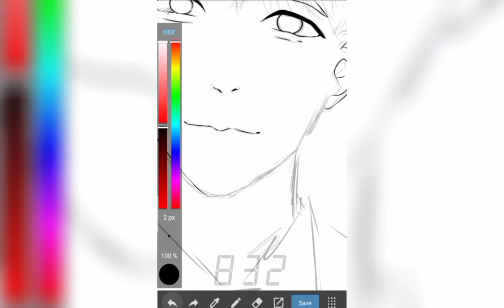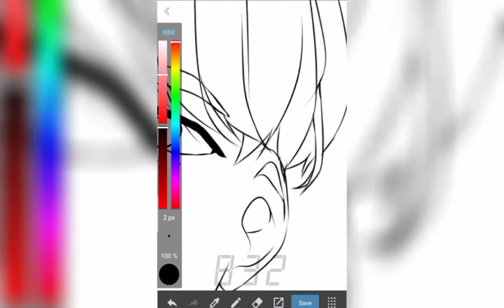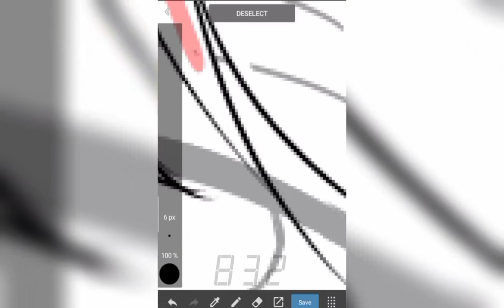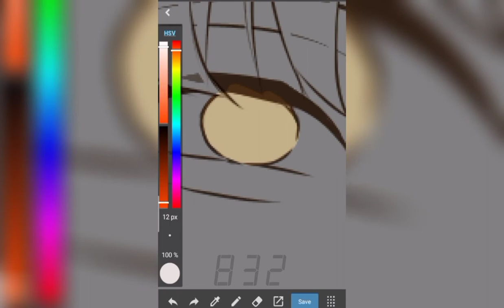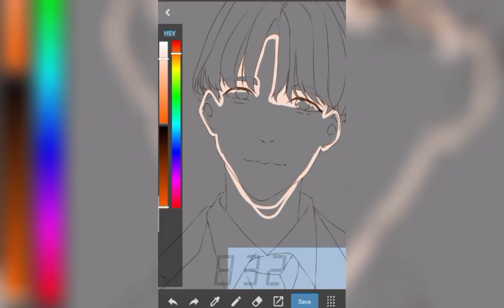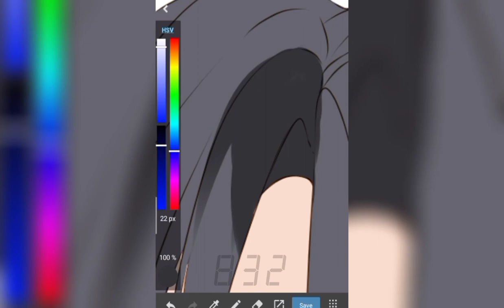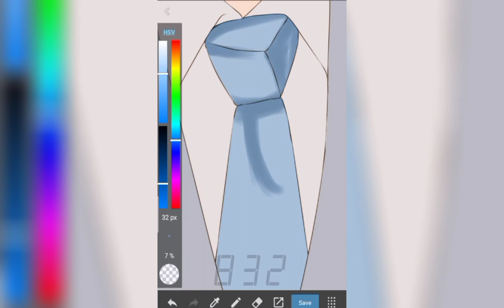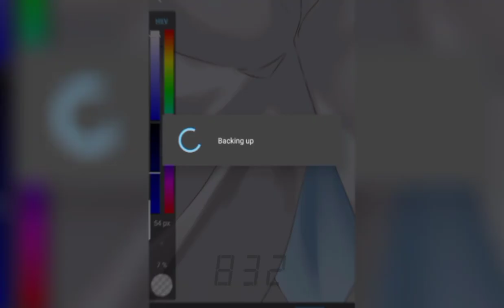[Speed Paint] Sato Keigo (佐藤景瑚) JO1 & SUITS ft Louis Vuitton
Device : Realme 3
Soft Ware : Medibang Paint

Some parts are missing because of low memory and because I forgot to record it hshshdhshhs